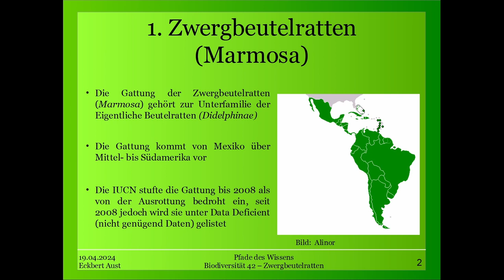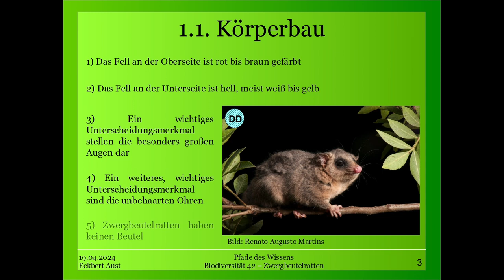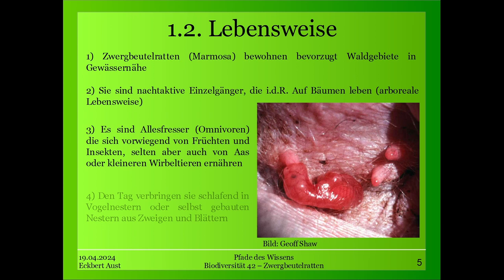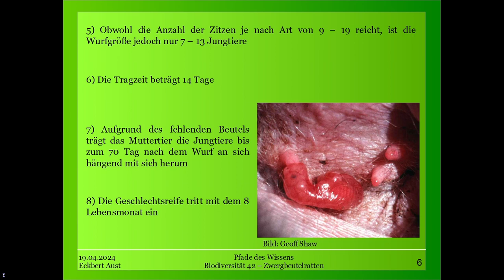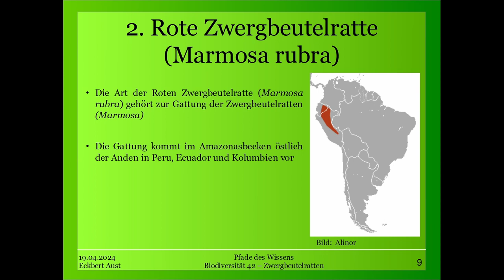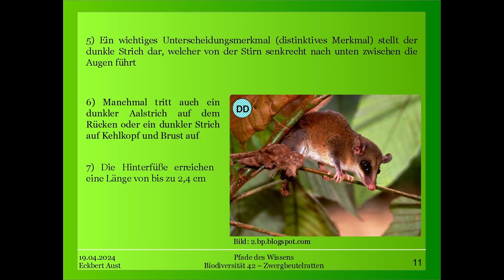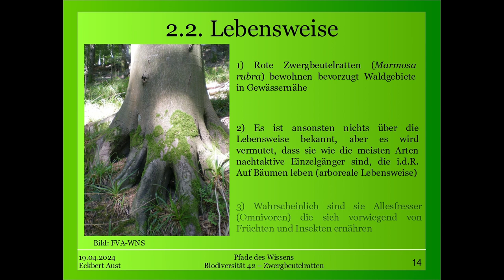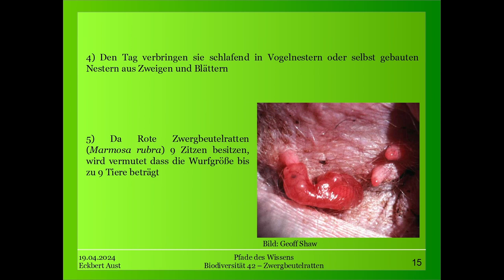Zwergbeutelratten (Marmosa) - Biodiversität 42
Die Gattung der Zwergbeutelratten (Marmosa) gehört zur Unterfamilie der Eigentliche Beutelratten (Didelphinae).

Sie kommen in Süd- und Mittelamerika vor.

Es handelt sich um nachtaktive Omnivoren, die sich vornehmlich von Früchten und Insekten ernähren.

Eine Besonderheit, die nicht viele Gattungen haben, besteht darin, dass die Weibchen keinen Beutel haben.

Die Gattung umfasst insgesamt 5 Untergattungen.